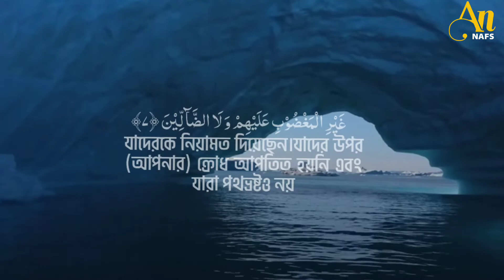Beautiful Recitation Surah Fatiha